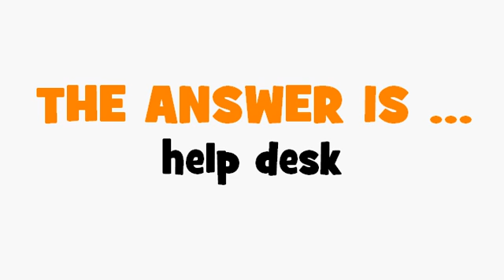FRENCH TRANSLATION QUIZ = support à l'utilisateur